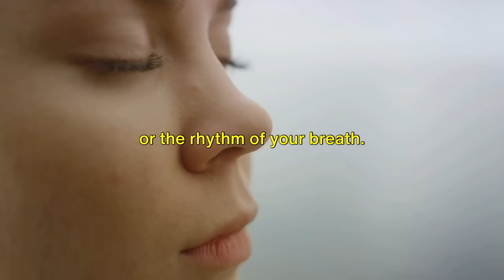Zen Your Way to Productivity: 3 Proven Principles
Unlock the secret to enhanced productivity with our transformative guide, "Zen Your Way to Productivity: 3 Proven Principles." This enlightening video is your key to mastering 3 Zen principles for boosting focus, efficiency, and well-being in your professional and personal life.

Dive into the world of Zen productivity, where we introduce essential Zen habits that can revolutionize your work approach. Uncover the power of "Mindfulness" and how this critical skill boosts concentration and task management, making it a top strategy for successful time management and mental clarity in today's fast-paced world.

Explore the principle of "Acceptance" and learn why embracing your current situation can be a game-changer in stress reduction and productivity enhancement. Discover strategies to cultivate a positive mindset, essential for peak performance and professional growth.

Delve into "Non-Attachment," a key principle for maintaining focus and adaptability in a rapidly changing work environment. Find out how letting go of fixed outcomes can lead to improved problem-solving skills and innovation.

Conclude your journey with actionable takeaways on integrating these Zen principles into your daily routine, significantly impacting your efficiency and job satisfaction.

This video is perfect for individuals seeking to improve their productivity, focus, and work-life balance through proven Zen practices. Whether you're aiming to enhance your time management skills, reduce workplace stress, or cultivate a growth mindset, our guide provides essential tips and techniques for personal and professional development. Don't miss out on transforming your productivity with the timeless wisdom of Zen!

Video OUTLINE:
00:00:00 Introduction to Zen Principles
00:00:31 Principle One - Mindfulness
00:01:0 Principle Two - Acceptance
00:01:37 Principle Three - Non-Attachment
00:02:10 Conclusion